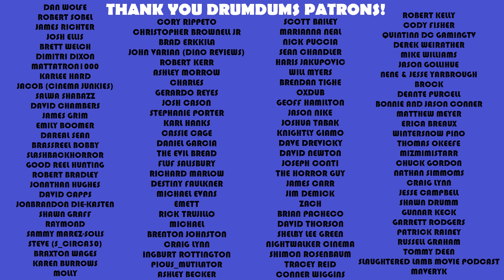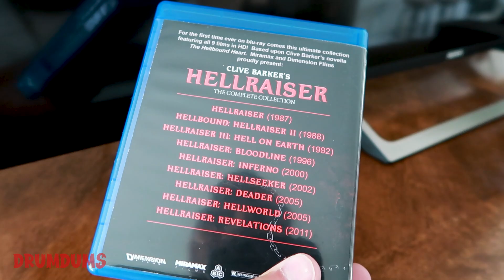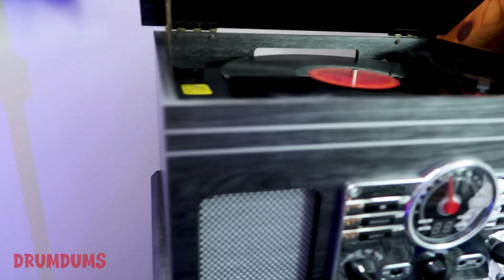HELLRAISER CHRONICLES: Hellseeker | Road to the Reboot **VLOG**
In this ep of the Hellraiser Chronicles I actually talk about the Halloween Ends TV Spot and blast glorious praise to Over the Top...all disguised as a refreshing of Hellraiser Hellseeker.

SUPPORT DRUMDUMS!

➡️  HUMDRUM
➡️  PURCHASE WORTHY

* ➡️  Unicorn